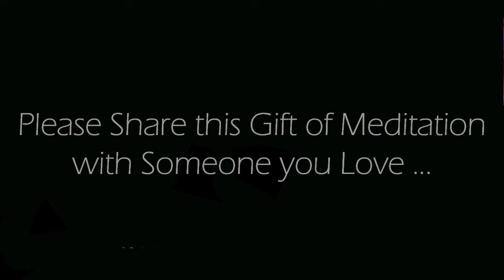Manifest the feelings and let the law of attraction go to work ~ 10 Minute guided meditation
You attract what you put out into the world, so lets manifest the underlining feelings you are seeking for now using this 10 minute guided meditation, and let the law of attraction unfold.  Enjoy!